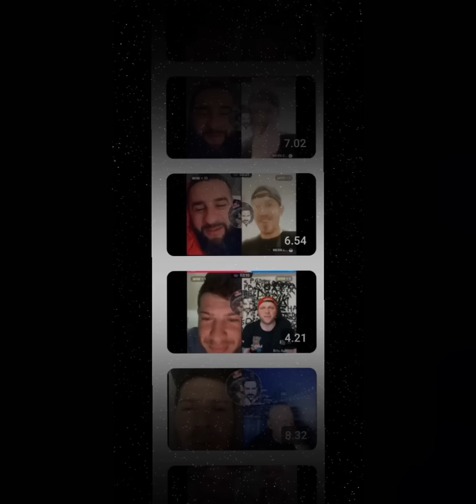Eniz i Role 😂 Eniz lažni šejk! 500 jubilarni video, hvala vam što prati te!